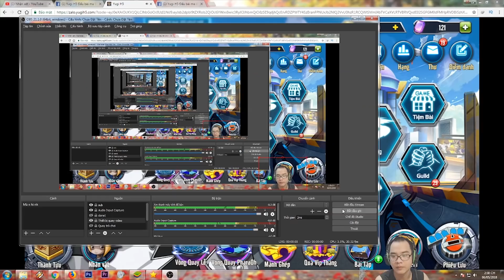Kinh điển-Kỵ Sĩ Ảo Ảnh vs Kỵ Sĩ Ảo Ảnh-Yugi Oh Game giải Trí